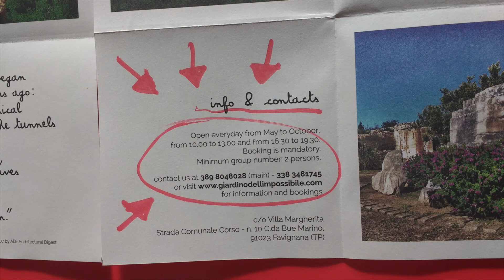favignana un dia de agosto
no va de nada, solo de sol y carreteras y algun paisaje, ahhh y no pedian vacuna para ir, ni había que llevar mascarilla, y todavía no habían tratado a los niños peor que a los perros, era 2018